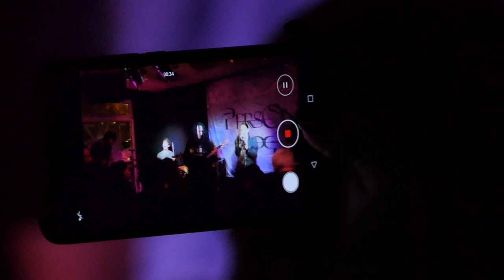Persona - Persona @ Kulturpalast, Hannover 2020-01-04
PERSONA is an independent female-fronted metal band based in Hanover, Germany. Founded in Tunisia in 2012 by the lead guitarist Melik Melek Khelifa and the Serbian singer/pianist Jelena Dobric their style fuses modern metal sound with progressive and sometimes extreme metal elements, with thrash and heavy riffs, but also with synth effects and classical orchestration, which creates a perfect foundation for intense and captivating vocals.

PERSONA are:
Jelena Dobric - Lead & backing Vocals
Melik Melek Khelifa - Lead Guitar
Yosri Ouada - Rhythm Guitar
Eike Hendrik Nehen - Bass Guitar
Simon Schröder - Drums

Filmed and published with explicit permission of the band.

Please support the artists and live music by visiting concerts and BUY their albums and merchendise.